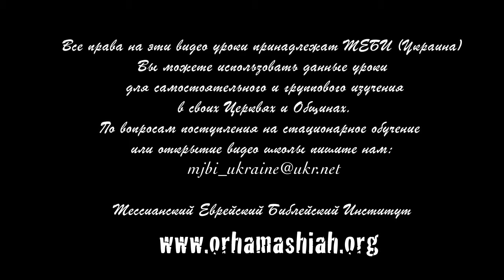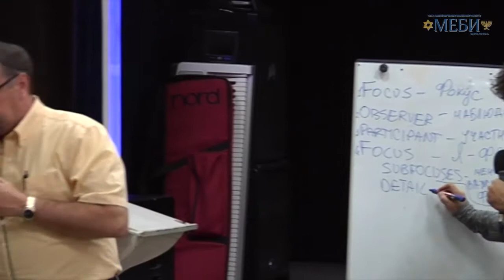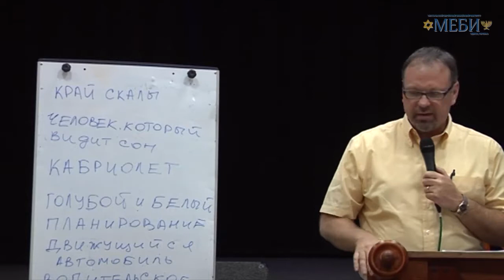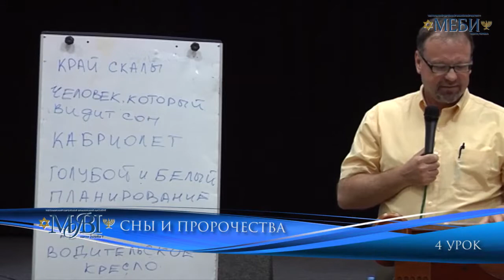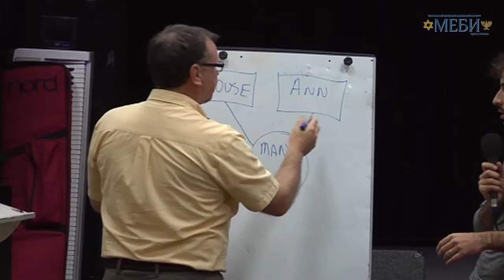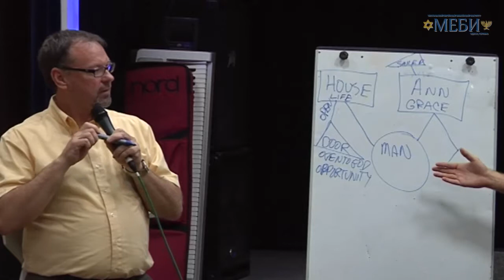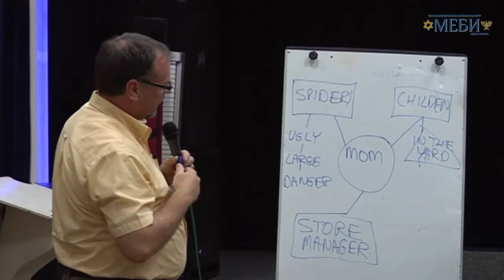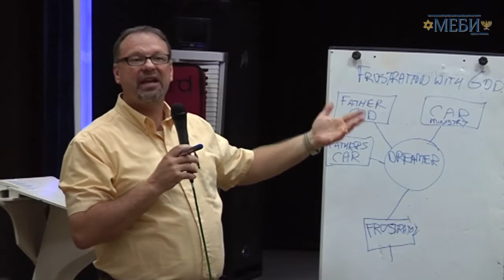МЕБИ Пол Чидэм "Сны и Пророчества" 2 день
Пол Чидэм  "Сны и Пророчества"  2 день